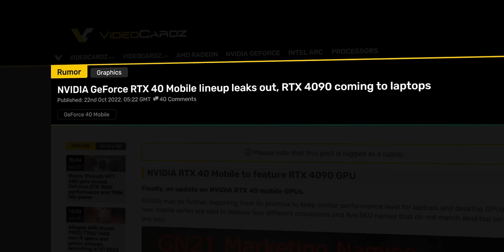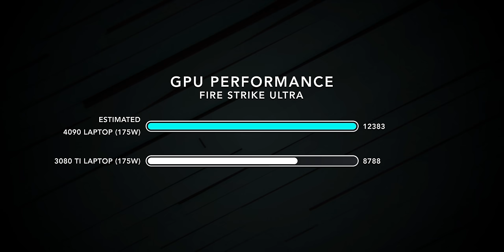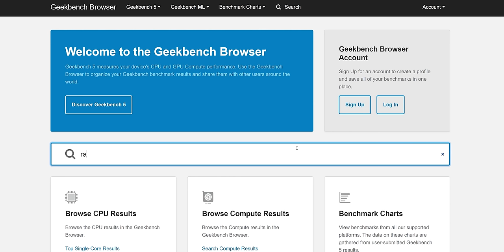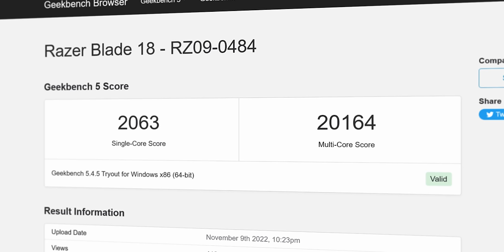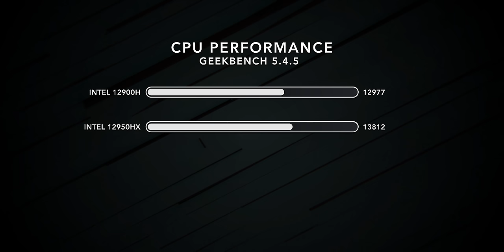RTX 4090 Laptops Look INSANE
Thoughts on the upcoming next-gen gaming laptops with RTX 4090, RTX 4080 and RTX 4070 GPUs